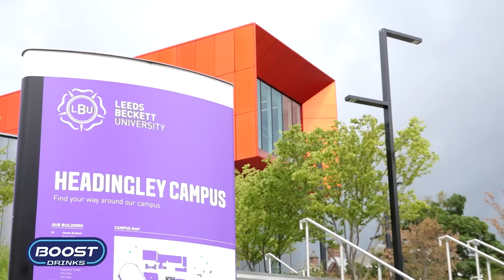INSIDE TRAINING | International players return for pre-season testing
Go behind-the-scenes at as our international players including Illan Meslier, Robin Koch, Dan James, Brenden Aaronson, and Diego Llorente return for pre-season teasing at Leeds Beckett University. Powered by Boost Drinks.